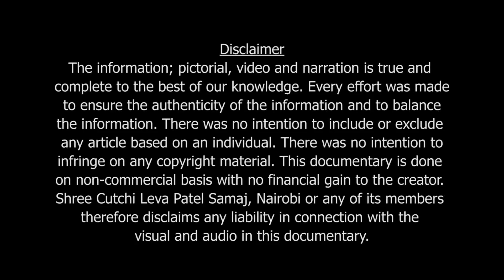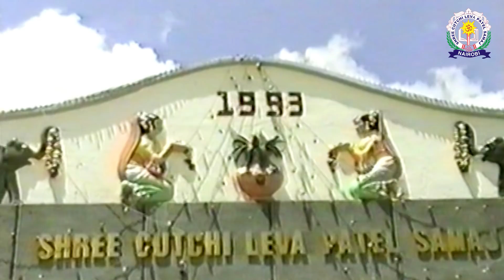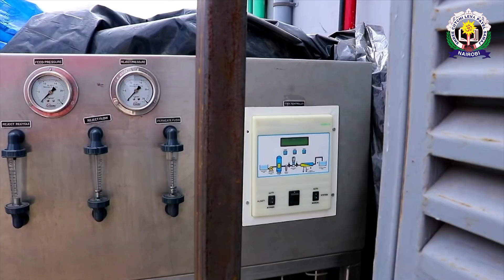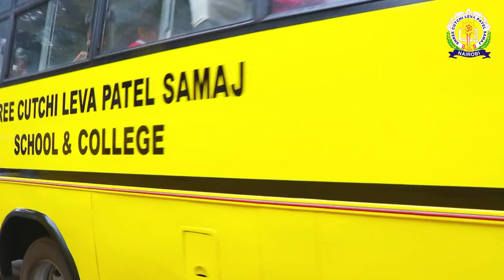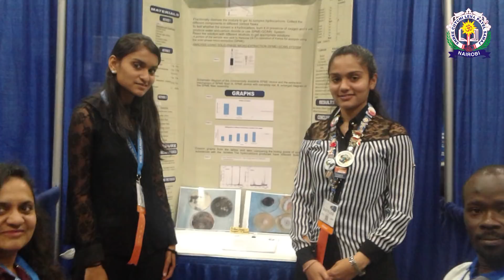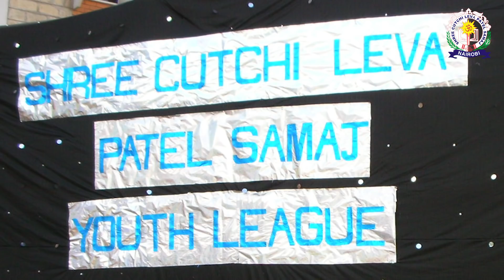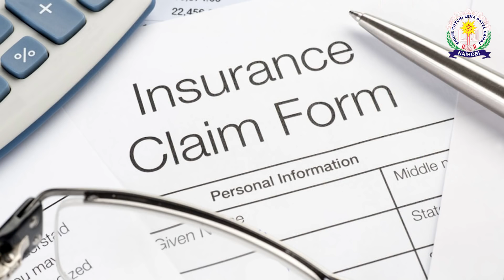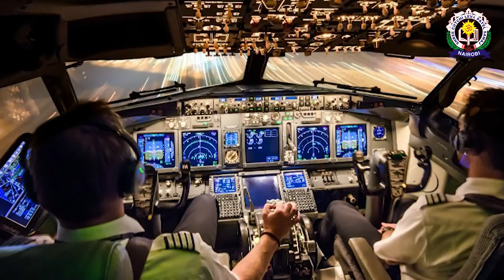Samaj Documentary - Shree Cutchi Leva Patel Samaj, Nairobi West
Samaj documentary - Shree Cutchi Leva Patel Samaj School, Nairobi West
Shree Cutchi Leva Patel Samaj School, Nairobi West
25 Years  - "The Strength of People The Power of Community - 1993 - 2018"